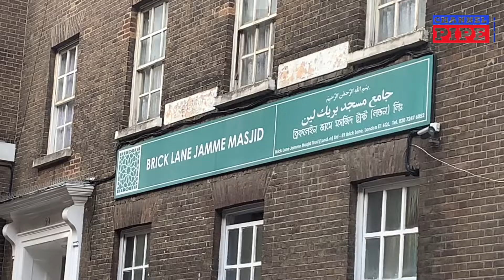বি বি সি, এর প্রতিষ্ঠাতা সভাপতি মরহুম ইয়াফর আলী’র জানাজা সম্পন্ন।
কমিউনি’র মানুষের শেষ শ্রদ্ধা আর ভালবাসায় সিক্ত হয়ে চির নিদ্রায় শায়িত হলেন  ব্রিটিশ বাংলাদেশী ক্যাটারার্স অ্যাসোসিয়েশনের (বিবিসিএ) প্রতিষ্ঠাতা সভাপতি মরহুম ইয়াফর আলী ।
বিস্তারিত দেখুন রিপোর্টে ।